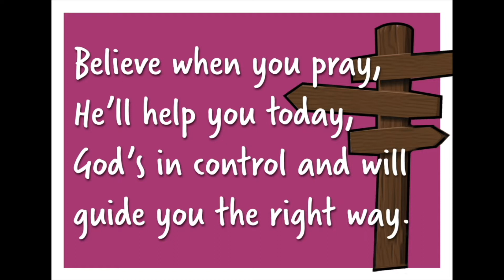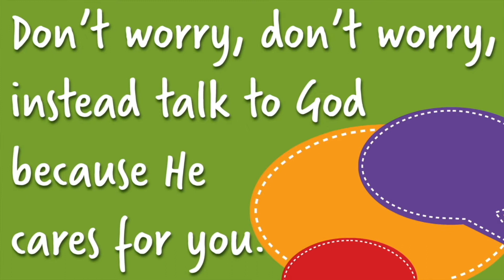Kids Corner Sunday 30th May 2021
Kids Corner with Emma